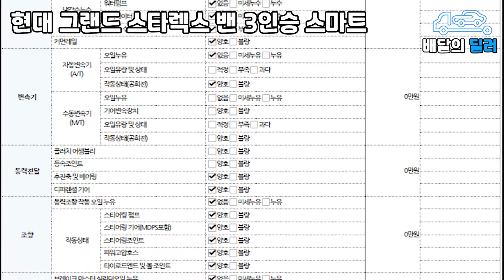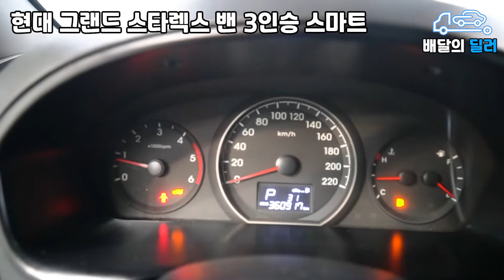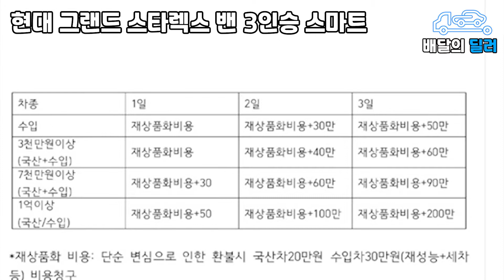[배달의딜러 중고차] 현대 스타렉스 중고차 하부점검 부터 스캐너 진단까지 점검하여 집 앞까지 배송해드립니다. (89서9183)